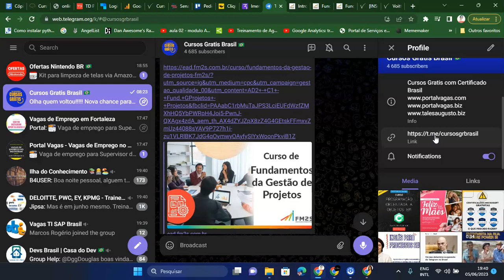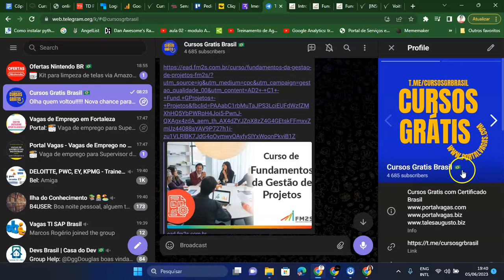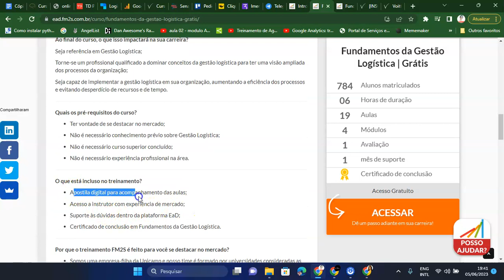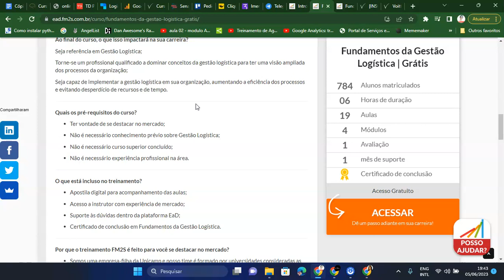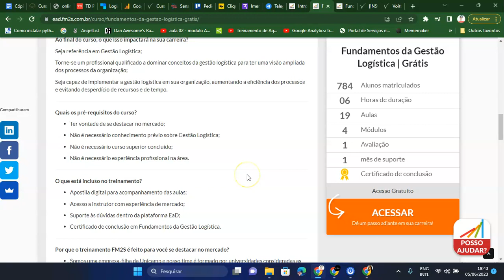🚨Curso Grátis de Fundamentos da Gestão Logística [TEMPO LIMITADO]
Curso Grátis de Fundamentos da Gestão Logística
O que será abordado?
Logística: definição, vantagens, contexto histórico, o bom profissional
Conceitos
A Logística e a Cadeia de Suprimentos (Supply Chain)
Processos de Distribuição e Transportes
Processos de Armazenagem
Processos de Planejamento Logístico
Logística Reversa
Tecnologias da Gestão Logística
Excelência Operacional em Logística
Lean Logistics
KPIs da Gestão Logística
Dicas e Boas Práticas

Grupos de Cursos Gratis

Cursos e Eventos Grátis